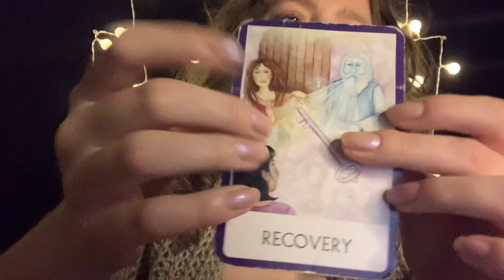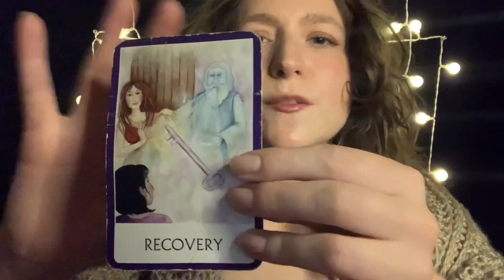ASMR Reiki Session | Recovering from Burnout 📈 (light therapy, energy healing, oracle card reading)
Hi everyone! My name is Madi ✨

I’m a visual artist with a passion for ASMR  💫

This video with be a soothing compilation of

- Soft spoken talking and whispering
- Gentle personal attention
- Reiki hand movements, sigils, and energy healing
- Flashlight triggers and visual triggers
- Crystal healing, tapping, and mouth sounds
- Cord pulling, negative energy plucking, and an Oracle Card reading

I love making custom ASMR videos! And also do private tarot readings, Reiki healings, art, and consultation.

- Certified Reiki Practitioner -